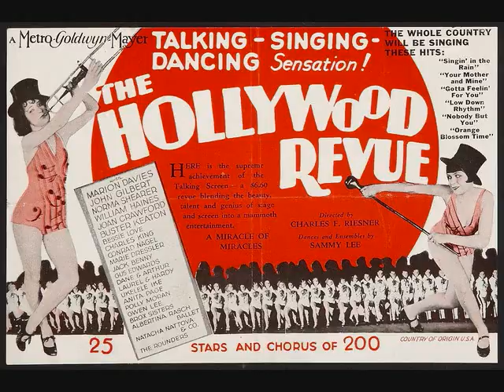Hollywood Revue of 1929 (Overture Disc & Exist Music, Audio Only)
Here is The Surviving Vitaphone Sound-On-Disc of Overtune & Exit Only with Audio Only of The 1929 film Hollywood Revue of 1929.